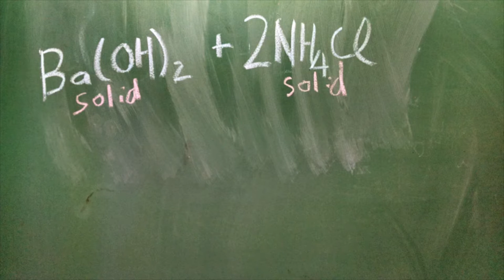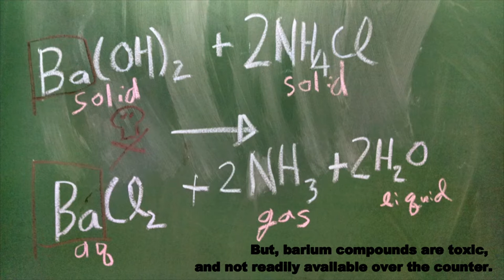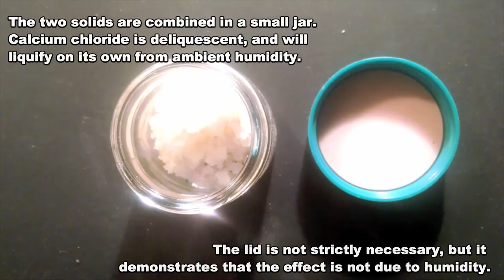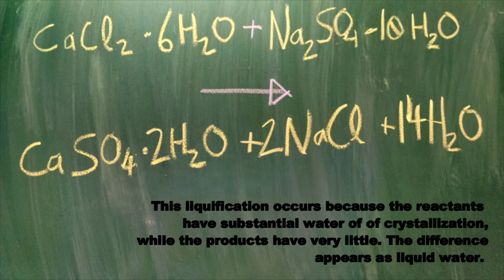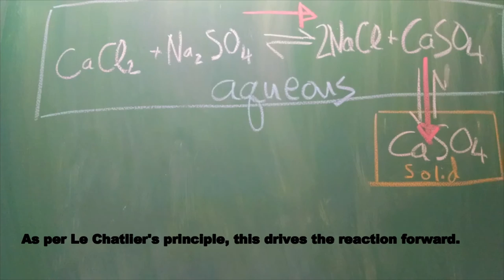The Autoliquification Upon Mixture of Two Readily Available Solids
(A lot of people disliked the robotic espeak voiceover, so I've reuploaded without it)

Precipitation reactions are popular and well-known. To illustrate, calcium chloride solution is dripped into a sodium carbonate solution. A metathesis reaction takes place, and solid calcium carbonate precipitates.

Less common is a reaction in which two solids are mixed, yielding a liquid. One famous example is  barium hydroxide and an ammonium salt, such as ammonium chloride. On mixing, these react to form ammonia gas, water, and a soluble barium salt. This reaction is also highly endothermic, and it can freeze its container to the table! But, barium compounds are toxic and not readily available over the counter.

Another example with a different mechanism is a mixture of camphor and menthol. I have camphor, but not menthol, though it is easily purchased.

The reaction we will see relies on a property called water of crystallization. Many inorganic salts can include water molecules in their crystalline structure. For example, copper sulfate is commonly encountered as a blue pentahydrate, with five water molecules per copper atom. Upon heating, the water is liberated as a vapor, and a grayish white anhydrous salt is left behind.

Our first reactant is calcium chloride hexahydrate. Calcium chloride may be familiar as a driveway de-icer; it is also used in chemical dehumidifiers.
The other reactant is sodium sulfate decahydrate, also known as Glauber's salt. In our case, it was made by combining sodium bicarbonate with sulfuric acid.
0.04 moles of each will be mixed.

The two solids are combined in a small jar. Calcium chloride is deliquescent, and will liquify on its own from ambient humidity. The lid is not strictly necessary, but it demonstrates that the effect is not due to humidity.

The two solids are stirred, with characteristic attention to chemical hygiene. This disregard would be inn appropriate if they were hazardous, but these substances are quite benign. After about a minute of stirring, the mixture is already becoming damp.

The mixture further liquifies with magnetic stirring.

This liquification occurs because the reactants have substantial water of of crystallization, while the products have very little. The difference appears as liquid water.

The reaction is catalyzed by trace moisture on the solid reactants. Once in solution, the reactants and products are in dynamic equilibrium. One product, calcium sulfate, is quite insoluble and precipitates as a solid, much as calcium carbonate did at the beginning of this video. As per Le Chatlier's principle, this drives the reaction forward.

After several minutes of stirring, the mixture has a consistency like that of grainy Elmer's glue.

This is only one of a family of reactions between calcium chloride and hydrated metal sulfates. In the next episode, we'll explore this reaction system further, with a few more colorful examples.